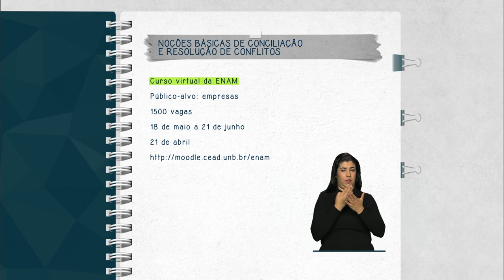Inscrições para curso de conciliação e resolução de conflitos vão até 21 de abril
FIQUE ATENTO - 13.04.15: Estão abertas as inscrições para a 4ª edição do curso virtual “Noções Básicas de Conciliação e Resolução de Conflitos para Representantes de Empresas”. As inscrições podem ser feitas até o dia 21 de abril, no site da Escola Nacional de Mediação e Conciliação (ENAM), no endereço As aulas serão realizadas de 18 de maio a 21 de junho.